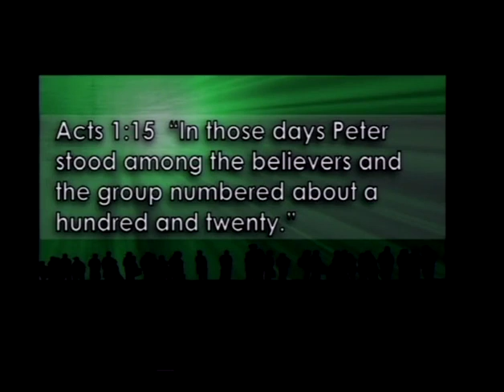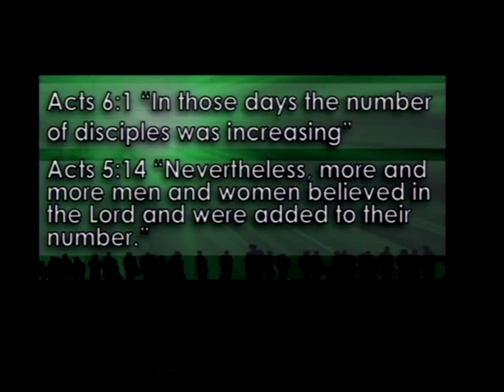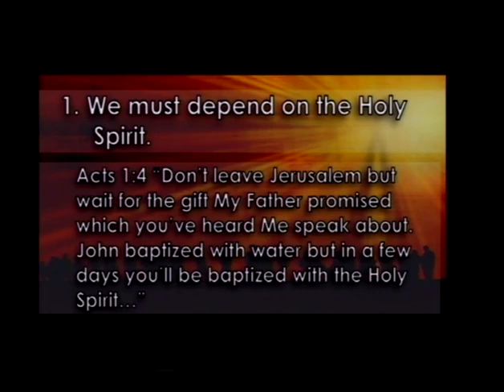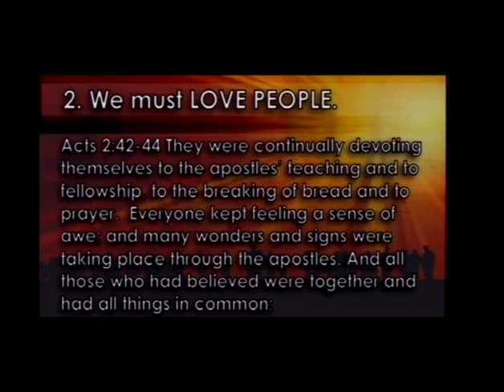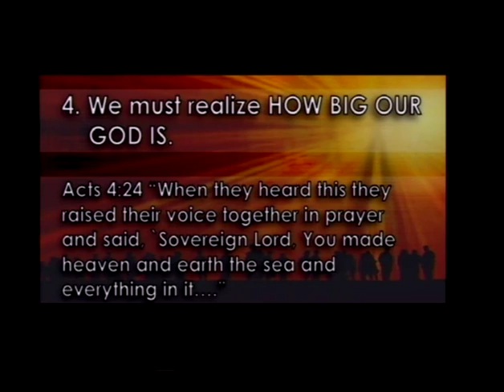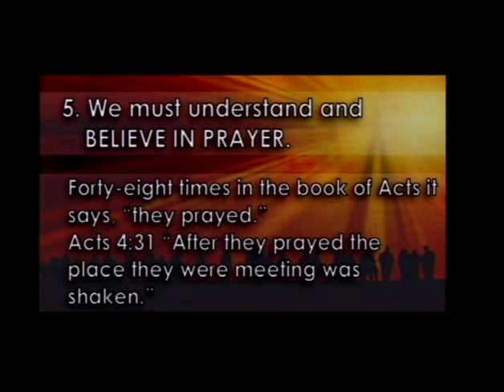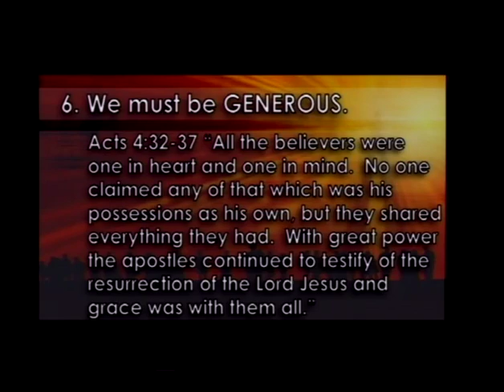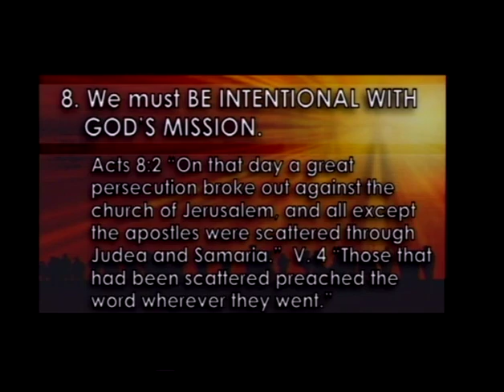The Church Still Matters (1/14/18)